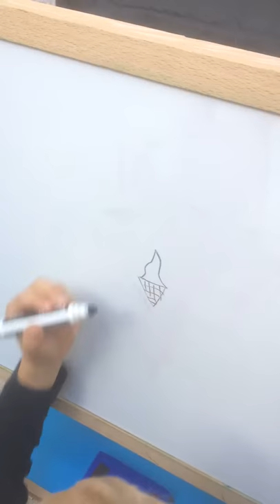Anniversaire thème "Le Meilleur Pâtissier" Faire deviner en dessinant (bis)